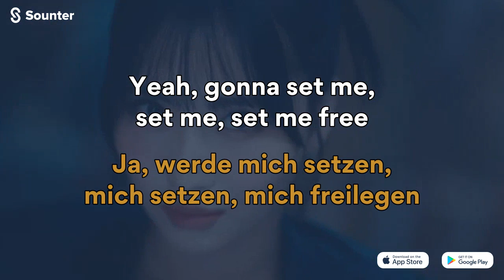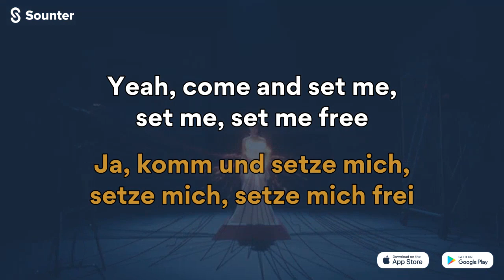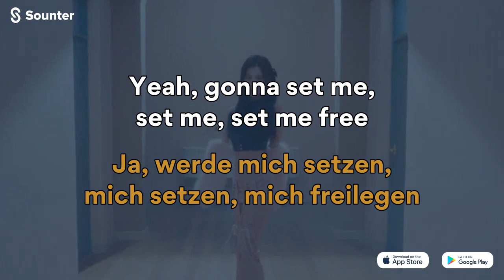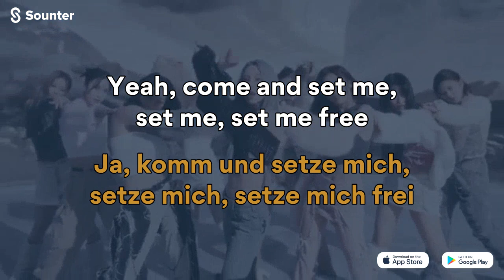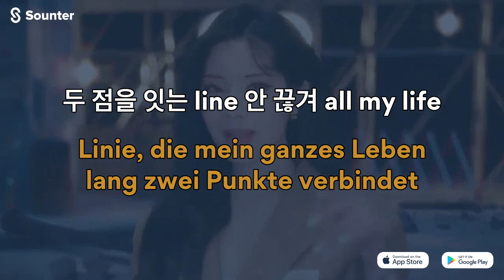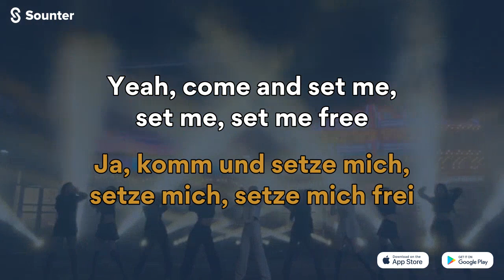TWICE - SET ME FREE. Übersetzung deutsch (German Lyrics)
Lädt die App kostenlos herunter und genießt andere Lieder. Du hättest nie gedacht, dass es so einfach ist, eine Sprache zu lernen!

TWICE
 SET ME FREE
Übersetzung deutsch
 deutsch
Übersetzung
 Englische Lyrics
 Lyrics
German Lyrics
German
 Lyrics